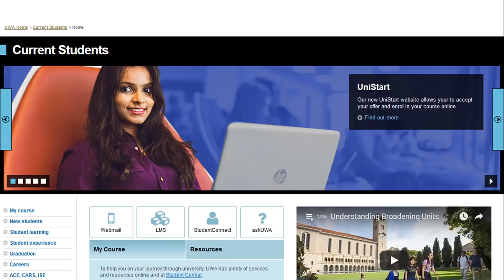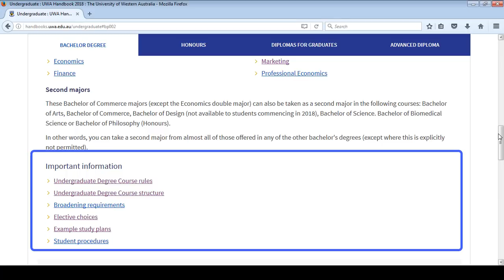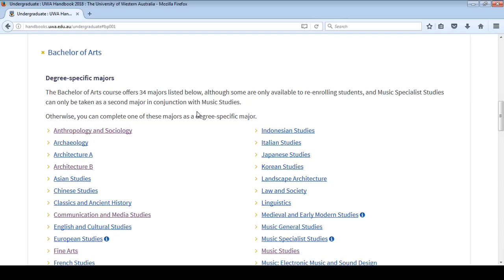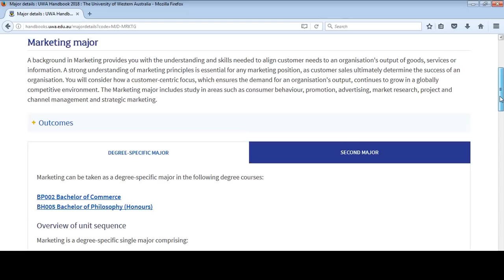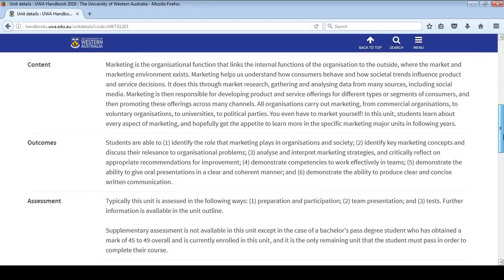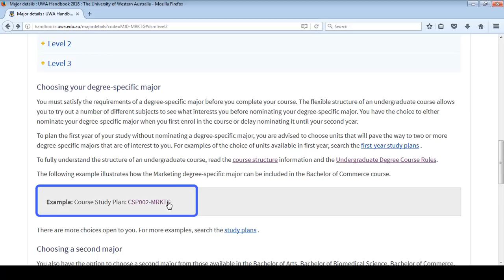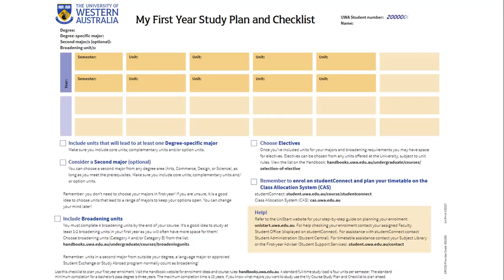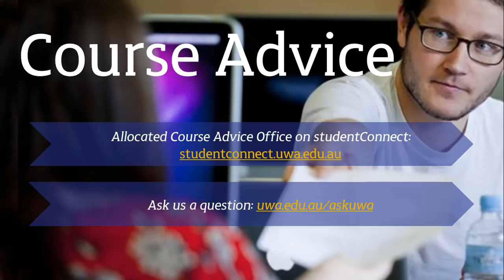Using the UWA Handbook to create a study plan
The UWA Handbook contains all the information you need about your course, majors and units – including detailed descriptions, rules, availability, pre-requisites and other requirements. The Handbook can be found at handbooks.uwa.edu.au